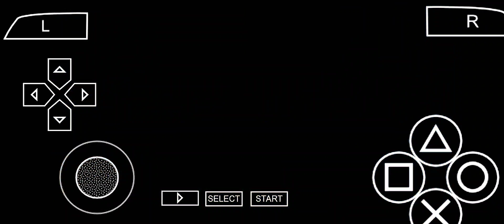Spider-Man 3 PPSSPP Gameplay Best Spider-Man Games For Android 2024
pider-Man Miles Morales Android Perfect Slow Motion#spiderman

spider man miles morales games
spider man miles morales game shorts
Spider-Man best Swings
Miles Morales game
ps4 miles morales
ps5 miles morales
spider man miles morales game in mobile 2023pider-Man Miles Morales Android Perfect Slow Motion#spiderman

Spider-Man best Swings
Miles Morales game
ps4 miles morales
ps5 miles morales
spider man miles morales game in mobile 2023
gta sanadress
gta v
gta sanadress live
gta v online
gta Sanadress Highest Stunt
gta sanadress
gta sanadress shorts
gta v shorts
gta shorts
gta Sanadress Stunt
gta sanadress game
gta Sanadress shorts video
gta Sanadress funny shorts
gta v online
cj cJ gta Sanadress
gta playstation
gta Sanadress in playstation 4
playstation games
playstation new games 2023